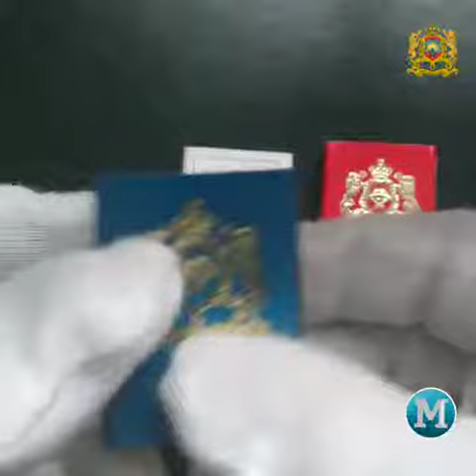إلى هواة جمع أعواد الكبريت النادرة عود كبريت الملكي للراحل الحسن الثاني لأول مرة تعرض على اليوتيوب